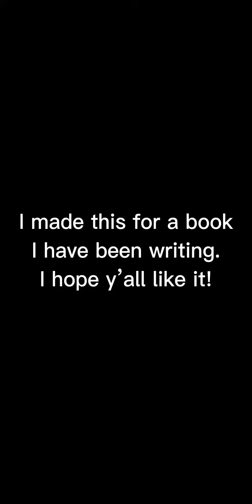Procreate Process/Kitchen supplies